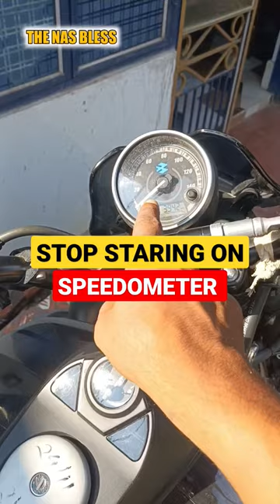Focus on Road Not On Speedometer | bike rider 🔥💥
Don't watch the speedometer, watch the road

When you're riding a motorcycle, your focus should always be on the road and not anything else! Many people make the mistake of watching the speedometer when they are going at high speeds just for the sake of personal gratification. It is one of the most common mistakes that you need to avoid because when you are at high speeds, you don't get a lot of time to rectify mistakes, if any at all! Even in the condition that you need to check your speed to maintain speed limits on the road do it quickly and look back on the road as soon as possible.

Realted queries:
Riding tips

Chain Cleaning of bike

how to clean bike chain at home

Castrol power 1 ultimate

How to increase Bike Mileage

avenger bike

bajaj avenger

avenger 160 bs6

 avenger 160

avenger 160 street

avenger 160 bs6 mileage test

India oil notice

don't fill full petrol in tank

petrol Saving Tips

don't overfill Petrol

upcoming 125cc bike in india 2022

Chain Cleaning Of Bajaj Avenger 160